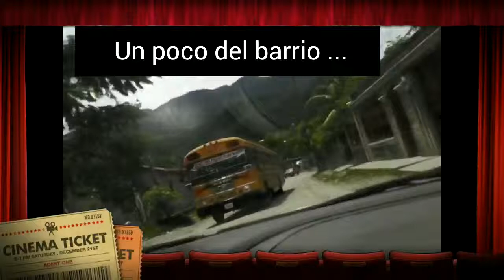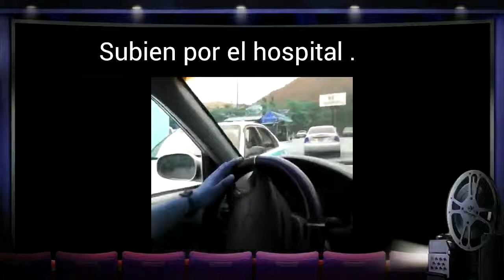El progreso 504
La city el progreo yoro serca del barrio ...